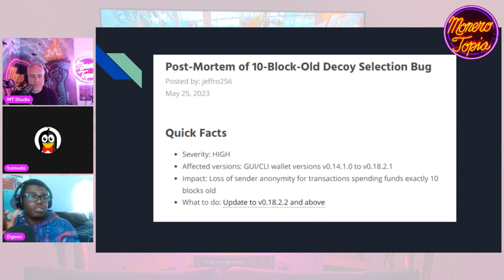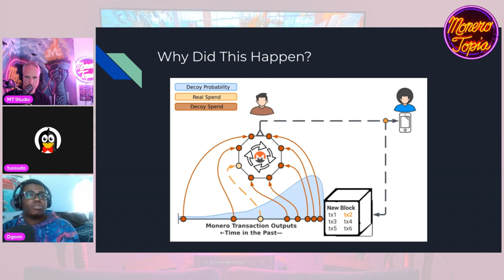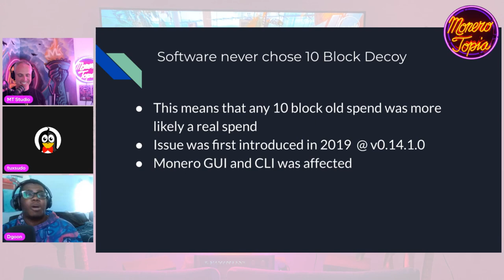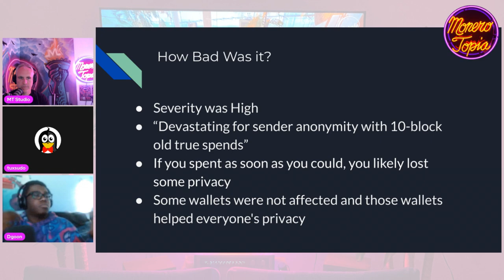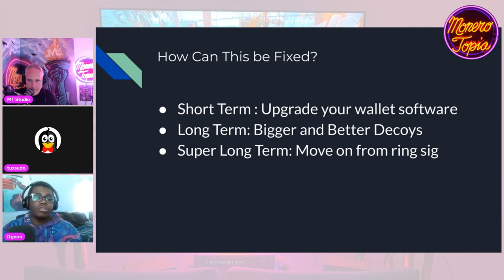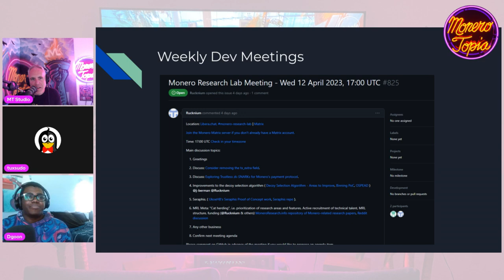Monero Privacy Bug - Monerotopia Development Epi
Monero Privacy Bug - Monerotopia Development Epi 117 - May 27th, 2023

💻MONERO DEVELOPMENT SEGMENT:
DGoon tip address:
85Y8LNwcvtJeEukAJtovfcNZv4dd7fi7Y8QHBLboYWPRRFwBRHYFMRncKspTjARYMJLwYLGzz7juo2FfbVEbQfvjNzksbBq